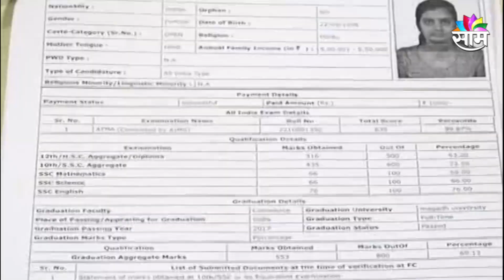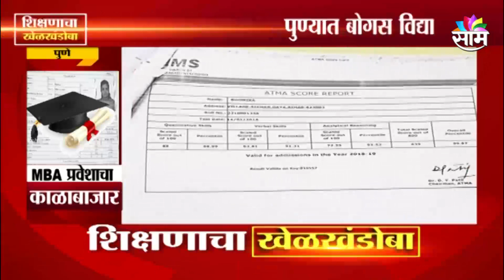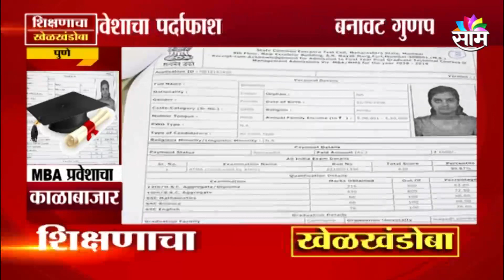EDUCATION | MBA प्रवेशासाठी विद्यार्थ्यांकडून धक्कादायक कृत्य...